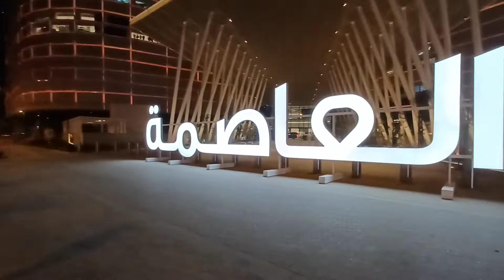Al Assima Mall ( largest Mall in Kuwait )